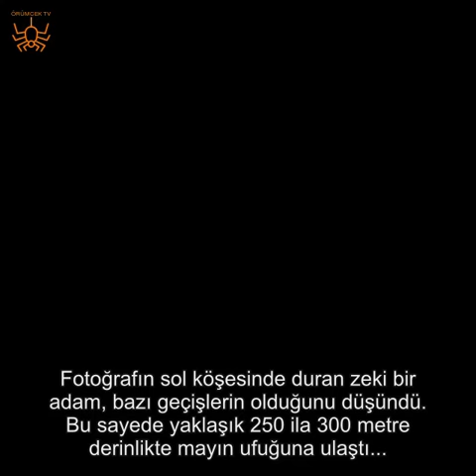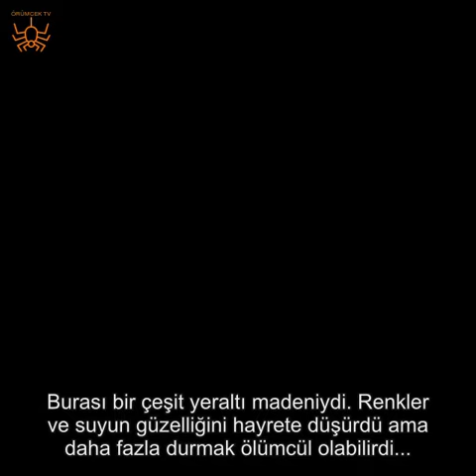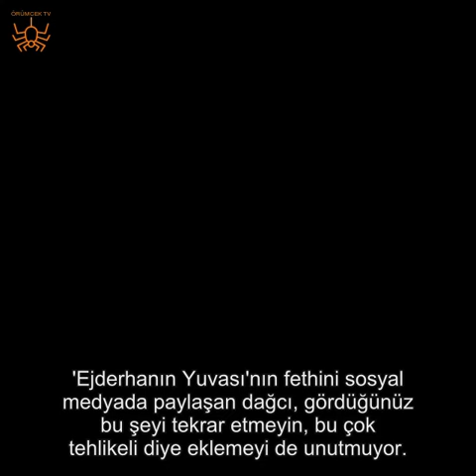BİR GRUP DAĞCININ BULDUĞU 'EJDERHA YUVASI' ŞOKE EDİYOR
Bu içerikte, "Dragon Nest" yani ejderha yuvası lakaplı gizemli mağaraya inen bir grup meraklı dağcının sayesinde içeride neler olduğunu görüp bu deliğin sırlarını öğreneceğiz...